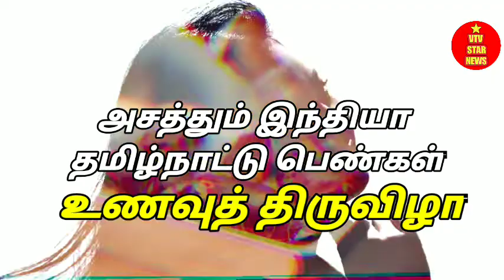பலவகையான தமிழர்களின் பாரம்பரிய உணவு வகைகள் அசத்தும் தமிழ் பெண்மணிகள் மறக்காம subscribe பண்ணுங்க